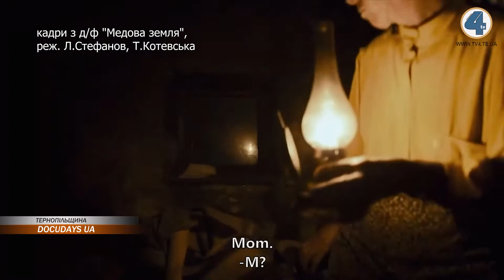31 жовтня на Тернопіллі стартує мандрівний фестиваль Docudays UA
🎥 Сучасне документальне кіно можна буде переглянути на Тернопільщині.

🗓 Наприкінці жовтня стартує мандрівний фестиваль документального кіно про права людини Docudays UA. Чим цьогоріч дивуватимуть організатори та як долучитися